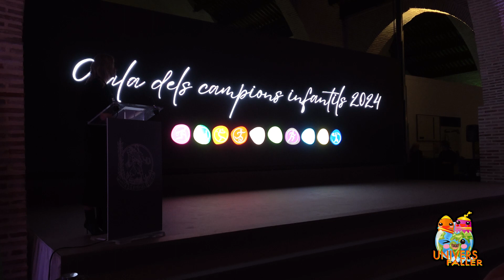Univers Faller Presenta Gala dels Champions Infantil 2024